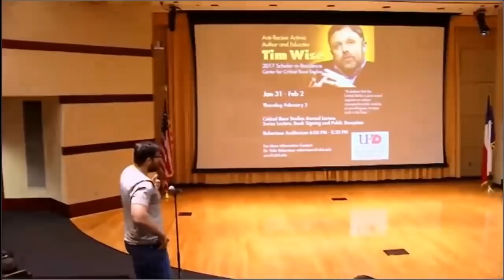Tim Wise UHD Center for Critical Race Studies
UHD Center for Critical Race Studies Annual Lecture Series
2017 Scholar-in-Residence, Time Wise speaks at the University of Houston-Downtown